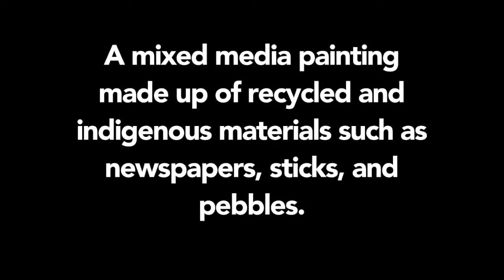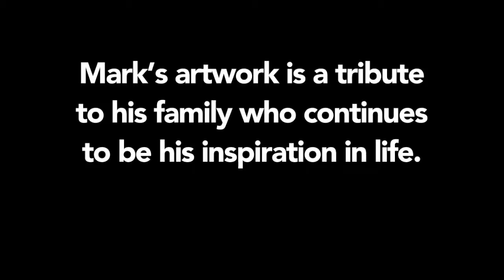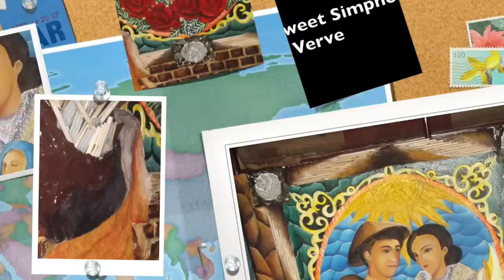Teleperformance| ART I GLOBAL FINALISTS I FOR FUN FESTIVAL - 2013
2013 Global For Fun Festival ART winner: Mark Lavaro from Philippines

The Teleperformance For Fun Festival is an annual festival recognizing and celebrating the unique artistic talents of our people around the world. Employees are encouraged to demonstrate their skills in dance, music, and art for the enjoyment and appreciation of all.